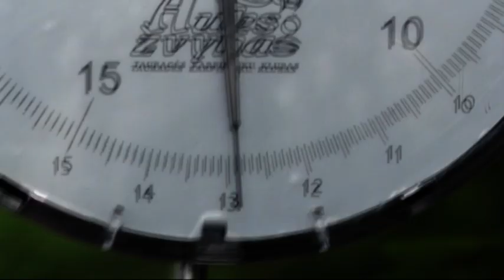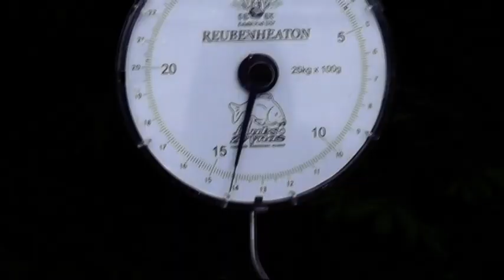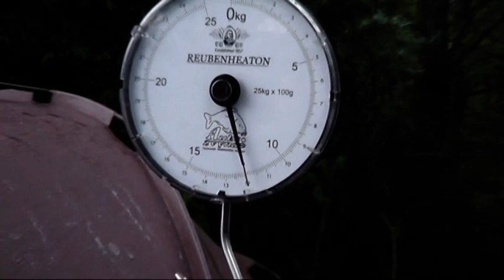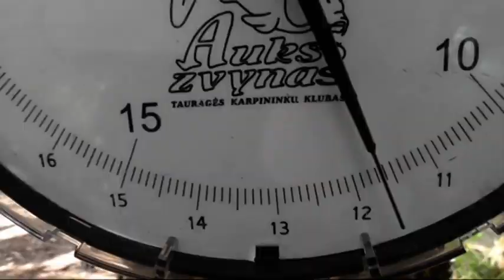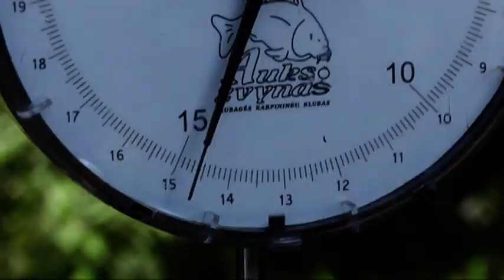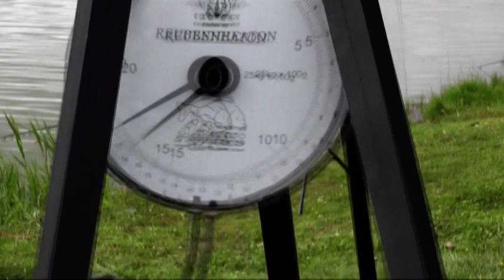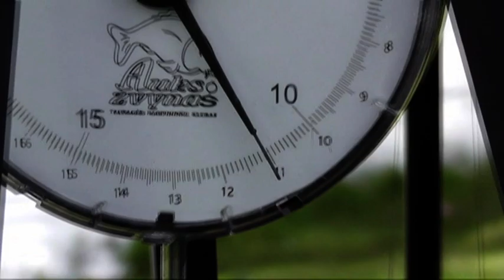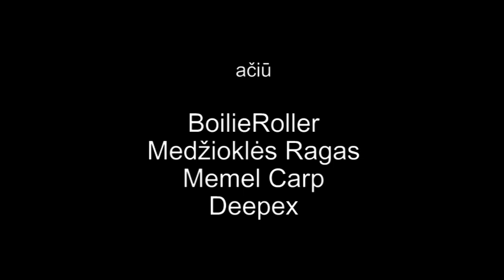Aukso Žvynas Taurė 2016 - Carp Cup - Taurage - LITHUANIA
Carp Cup "Aukso Zvynas" 2016 in Taurage, LITHUANIA